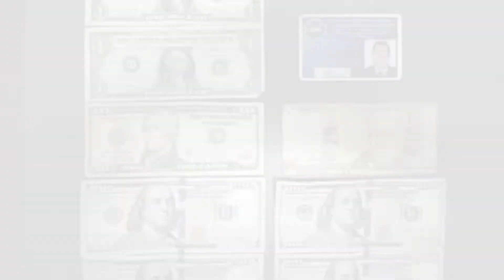HONESTIDAD SIEMPRE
Honestidad ante todo. La Municipalidad de Miraflores, reconoció la correcta acción del  sereno, Richard Rojas Arias, que encontró y devolvió  una billetera con más de  800 dólares  y documentos de identidad.